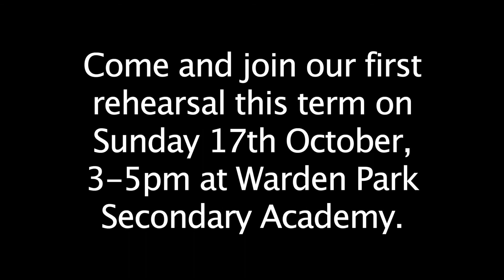Ethan and Claire talk about their Reza Community Orchestra Experiences.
The Reza Community Orchestra is aimed at players of all ages and abilities.  Our orchestra is led by conductor Steve Dummer and is an opportunity to play alongside professional string musicians, Ensemble Reza and as well as professional wind, brass and percussion players and have fun!

We are really looking forward to rehearsing together as a full orchestra this term.

Tutors this term include:
Steve Dummer: Conductor and Wind Coach
Anna Cooper/Andrew Thurgood: Violin/Viola tutors
Sarah Carvalho-Dubost/Pavlos Carvalho: Cello/Bass
Martijn Van Galen: Brass
Adam Bushell: Percussion